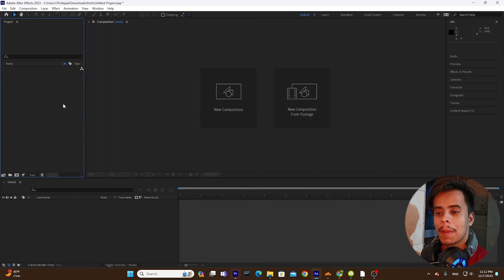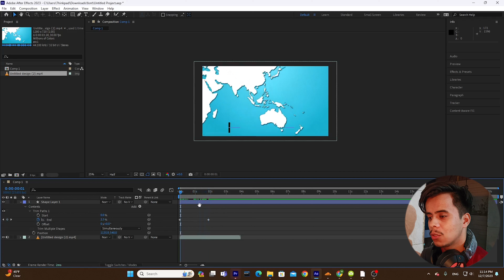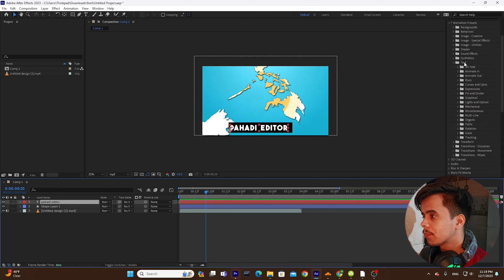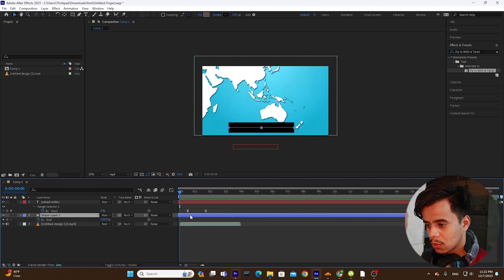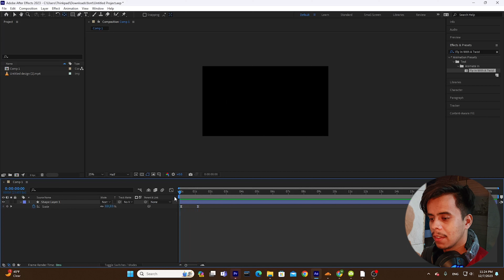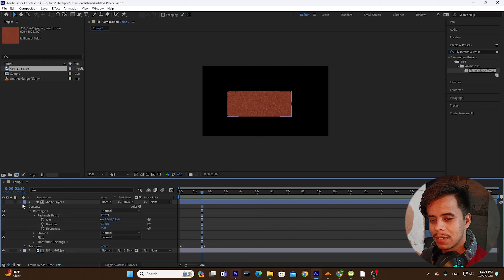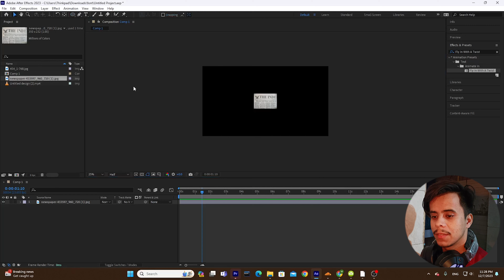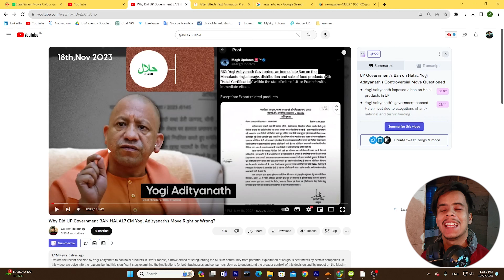How to edit like Gaurav Thakur video editing breakdown part-2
How to edit like Gaurav Thakur video editing breakdown part-2 | After Effect tutorial in hindi

Title: Mastering After Effects: Learn to Edit Videos Like Gaurav Thakur!

Description:
🎬 Welcome to our latest tutorial where we dive into the fascinating world of video editing! In this step-by-step guide, we'll show you how to edit videos just like the talented Gaurav Thakur using Adobe After Effects. 🚀

👉 What You'll Learn:

Introduction to After Effects: Get acquainted with the powerful features and tools within Adobe After Effects.
Understanding Gaurav Thakur's Style: Explore the unique editing techniques and creative choices that define Gaurav Thakur's signature style.
Keyframe Magic: Learn how to create smooth transitions and animations using keyframes.
Color Grading Like a Pro: Uncover the secrets behind Gaurav Thakur's stunning color grading and how to implement it in your own projects.
Text and Motion Graphics: Elevate your videos with captivating text and motion graphics, just like Gaurav Thakur does.
Advanced Tips and Tricks: Discover advanced techniques that will take your After Effects skills to the next level.

Aspiring video editors and motion graphics enthusiasts.
Those looking to emulate Gaurav Thakur's editing style.
Anyone eager to enhance their After Effects skills

Gaurav Thakur's YouTube Channel

🎉 Join us on this exciting journey as we unravel the secrets behind Gaurav Thakur's video editing prowess! Let's dive into the world of After Effects and unleash your creativity! 🚀✨

Motion graphics techniques,
Keyframe animation,
Color grading tips,
Text and graphics in After Effects,
Advanced video editing techniques,
Visual effects tutorial,
After Effects project files,
Video production skills,
Editing workflow,
Post-production tricks,
Video editing tools,
Editing like a pro,
Adobe After Effects tips,

Editing software,
Video production tips,
Editing techniques,
How to edit videos,
Editing workflow,
Video post-production,
Edit video like a pro,
Video editing skills,
Editing process,
Editing tricks,
Best video editing practices,
Editing hacks,
Video editing tools,
Video editing software review,
Time-saving editing tips,
Professional video editing,
Editing transitions,